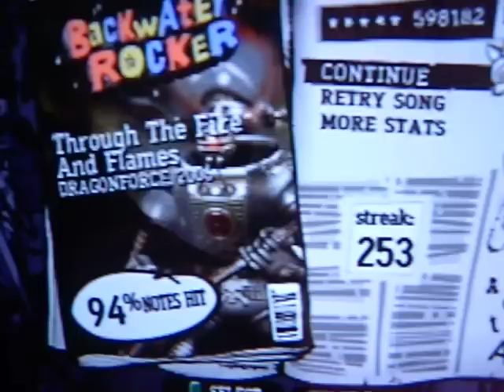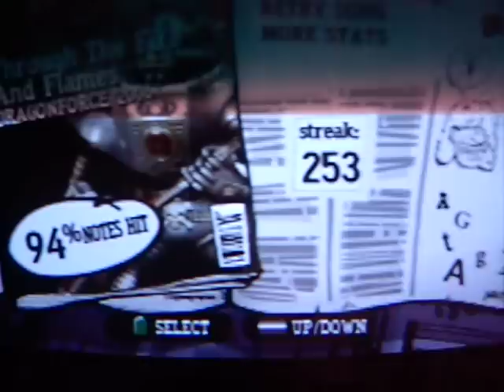GUITAR HERO 3: THROUGH THE FIRE AND THE FLAMES 5* 598.182 94% DUALSHOCK!!!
PORRA, MEU RECORD, BATI POR QUASE 20K * *

por 2k nao foi 600k :/

ignore os palavrões que eu falei no meio da musica, mas se não fosse por aqueles erros idiotas, eu poderia ter feito 630k, ou mais D:

e pensar que há um mês a traz eu não fazia 5*

bom, é isso ai, vou treinar pra chegar nos 650k agora :D

- Scarpin